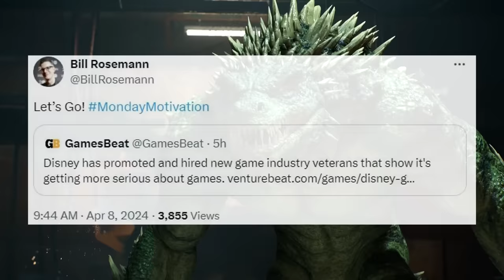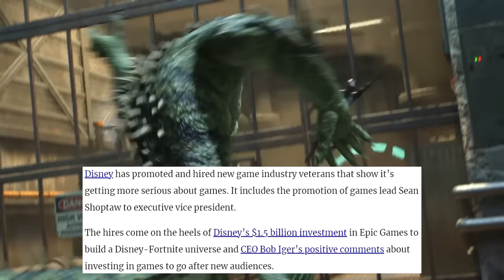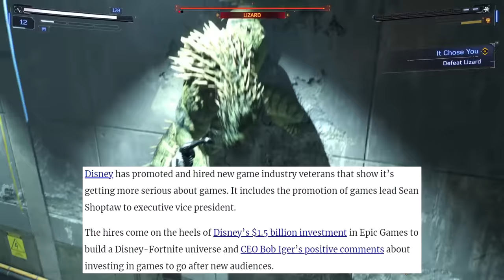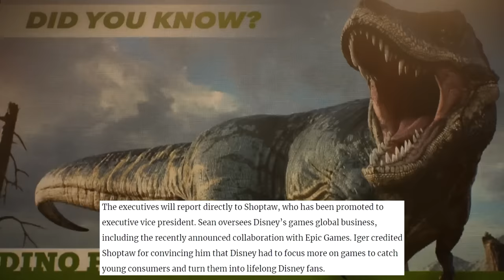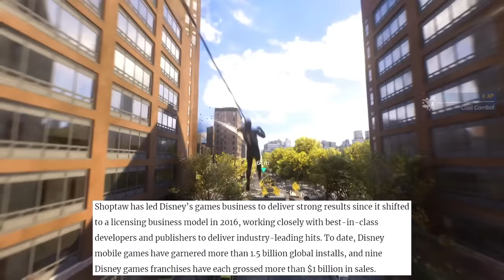Marvel's Spider-Man 2: MARVEL GAMES JUST GOT SERIOUS!!!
MORE MARVEL GAMES BANGERS ARE INCOMING!!! A lot of massive shifts have recently occurred within the upper management at Disney & Marvel Games, which only spells out GREATNESS for the future of Marvel's superhero video games. Here's EVERYTHING you need to know!